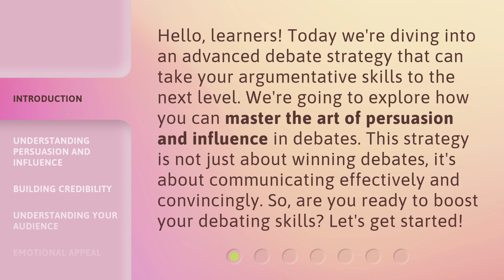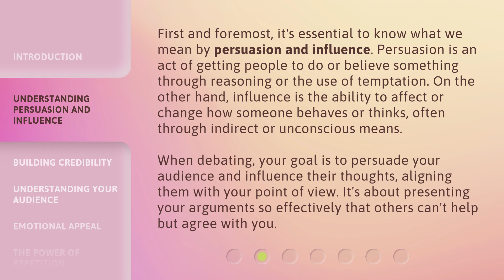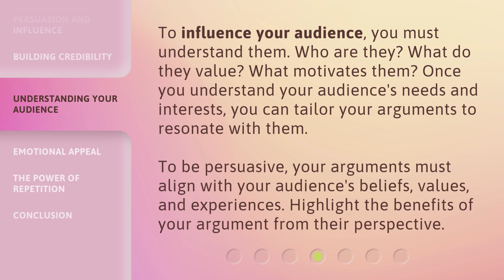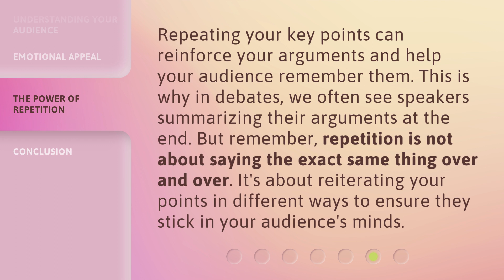Master the Art of Persuasion and Influence in Debates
Master the Art of Persuasion and Influence in Debates • Boost your argumentative skills and learn how to effectively persuade and influence others in debates. This video explores advanced debate strategies, including building credibility and understanding your audience, to help you communicate convincingly and win over your listeners.

00:00 • Introduction - Master the Art of Persuasion and Influence in Debates
00:36 • Understanding Persuasion and Influence
01:17 • Building Credibility
01:46 • Understanding Your Audience
02:16 • Emotional Appeal
02:45 • The Power of Repetition